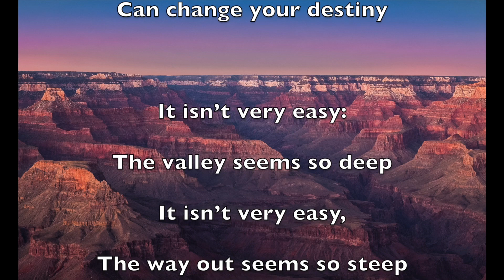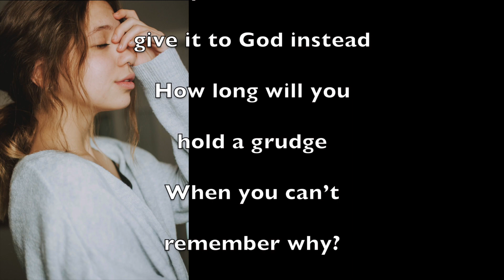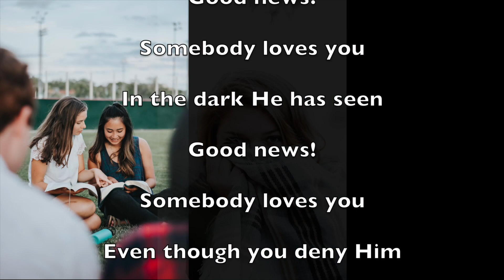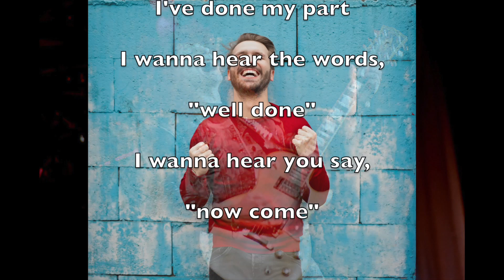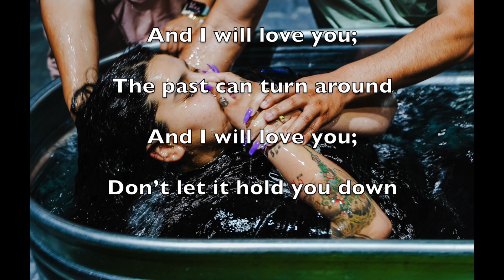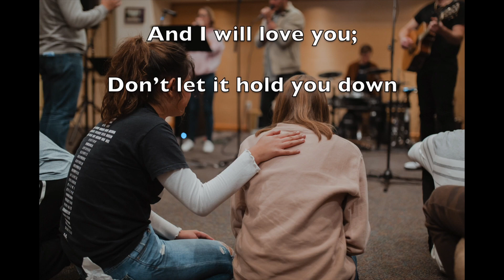Eternity Online Church Service - Law of Confession 3 (2023)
Eternity Online Church Service - Law of Confession 3
Pastors David and Rosanna Palmer
Praise & Worship

"Pain Produces Purpose" - Rosanna Palmer, Creative (2023)

Exciting, encouraging message to empower you in your walk with Jesus.
Includes song excerpts from Rosanna's original songs:
Destiny,
Good News,
I'm Ready,

"Bible Examples of the Law of Confession" - David W Palmer
SERIES: The Law of Confession, Part 3
What Can We Learn from Bible Examples of the Law of Confession in Operation?
1. David—Build a Highway of Holiness with Your Words
2. Elijah—Bring God’s Written Words to Bear on Your Nation
3. Elisha—Speak Spiritual Reality, not Physically Obtained Facts
4. Jesus—Speak Ministry Outcomes before They Happen